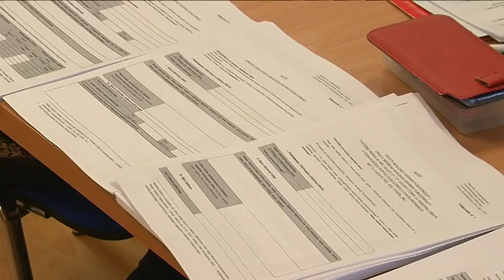SZKOLENIE W URZEDZIE MIASTA